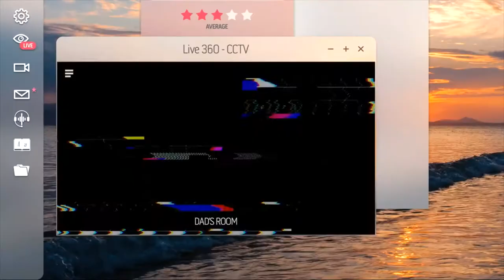Night Book PC trailer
An online interpreter is tricked into reading an ancient book that summons a demon into her home. Night Book is an interactive psychological horror from the publishers of The Complex, Five Dates and Maid of Sker.

Loralyn works the night shift remotely from her home, live interpreting video calls from English to French and back again. Currently pregnant, with a husband working far away and caring for her mentally ill father, she is desperately trying to keep her family together and safe – but who is she prepared to sacrifice to survive? The fiancé, the baby, her father or herself?

• One story, several different paths and endings.
• From the producers of The Complex and Five dates.
• Co-developed by the studio behind Maid of Sker.
• Starring Julie Dray (Avenue 5) and Colin Salmon (Resident Evil, Mortal Engines).
• A completely live action, interactive movie, filmed remotely during lockdown.